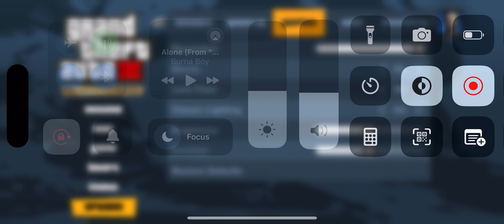GTA III Definitive Edition - iPhone 15 Pro Gameplay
Playing with a PS5 DualSense Controller